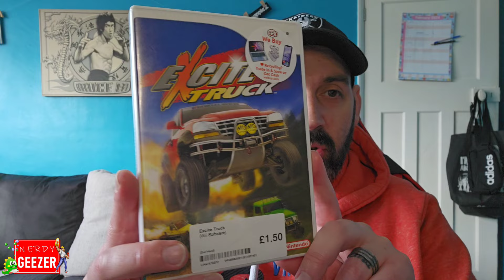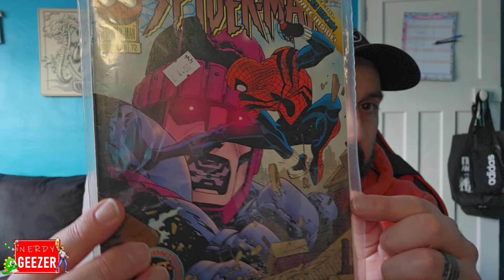Pick ups video games blu ray comics collection